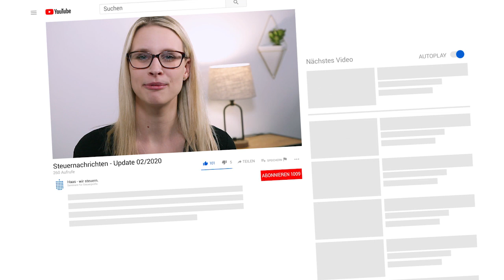Steuernachrichten - Update 02/2020 - Kostenlos & schnell informiert!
00:31 – Verschärfung bei der Beurteilung von Sachbezügen
01:47 – Outgesourcte Finanzdienstleistungen
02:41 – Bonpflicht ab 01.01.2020